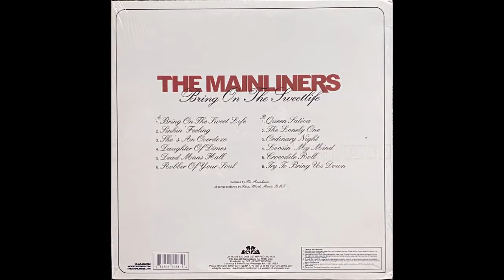Sinkin' Feeling - The Mainliners